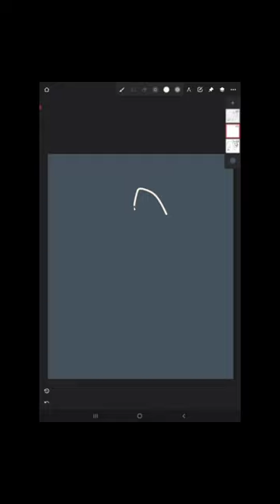How to draw corgi dog speed up painting